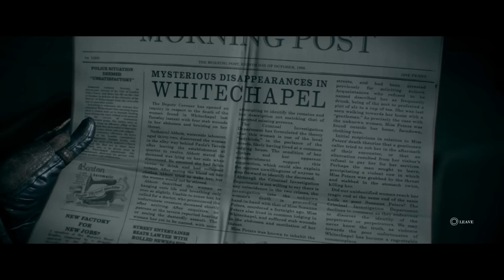The Order 1886[Pt1]: เปิดศึกอัศวินนักล่า ฆ่าล้างโคตรคนกลายพันธุ์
ภัยร้ายก่อตัวภายใต้กรุงลอนดอน จากทั้งเหล่าพวกครึ่งสายพันธุ์ มนุษย์หมาป่า และพวกกบฏ ต่างก็กำลังจะก่อสงครามครั้งใหม่ ศึกนี้มีเพียงเหล่าอัศวินเท่านั้นที่จะสยบพวกมันได้

-เพลง Intro LannaJr.TV : Transformers 4 OST - Battle Cry
--เพลง Outtro Game : World Map